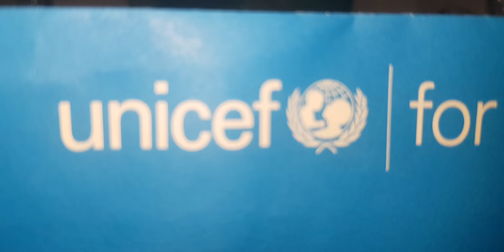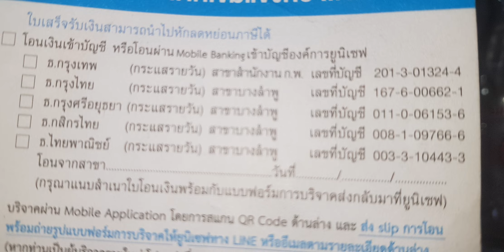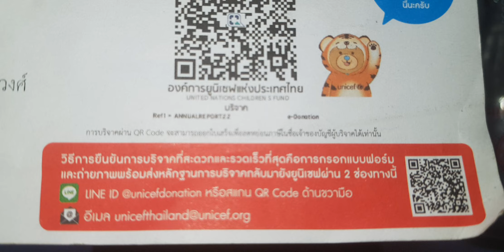toyota Corolla Levin tomica no.78 tomy japan kids review